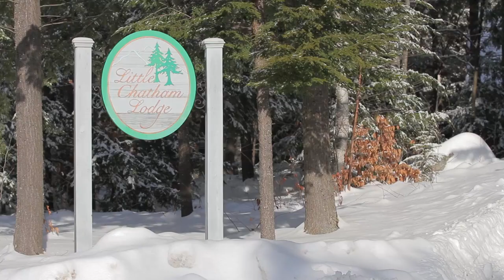Winter at The Lodge at Hardy Farm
Check out what the Lodge at Hardy Farm looks like during a Maine winter. The Lodge sleeps has three bedrooms, 2 sofa beds, 4 full bathrooms, a fully equipped kitchen, exercise room, game room with pool tables, poker table, and dartboard, a ten-seat bar, wood-burning fireplace, 6-person outdoor hot tub, and a fire pit.